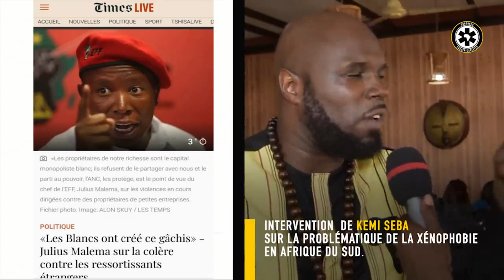Découvrez la chaîne Youtube de : Kemi Seba officiel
Cette chaîne Youtube vous propose : "Chroniqueur politique
Fondateur de l'ONG URGENCES PANAFRICANISTES"

Le lien vers la vidéo-vitrine de la chaîne Youtube de : Kemi Seba officiel
Nom de la vidéo : [ AFRIQUE DU SUD : KEMI SEBA S'EXPRIME SUR LA XENOPHOBIE ]

Descriptif lié à la vidéo-vitrine présenté ici :
[ AFRIQUE DU SUD : KEMI SEBA S'EXPRIME SUR LA XENOPHOBIE ]